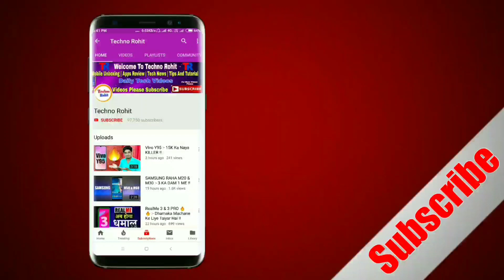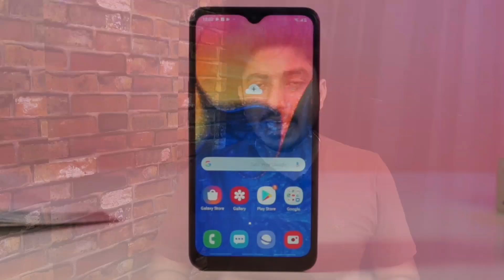SAMSUNG GALAXY A10s Launched In India | Overpriced !! Full Details In Hindi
SAMSUNG GALAXY A10s Launched In India | Overpriced !!

Queries Solved:-
Samsung Galaxy A10s.
Samsung Galaxy A10s Launched In India.
Samsung Galaxy A10s Full Details In Hindi.
Samsung Galaxy A10s Hindi.
Samsung Galaxy A10s Review.
Samsung Galaxy A10s Price Details.
Samsung Galaxy a10s India.

Aaj maine aap logo ko Samsung Galaxy A10s ke baare me bataya hoon mujhe ummid hoga ki aapko Meri video pasand aayegi.